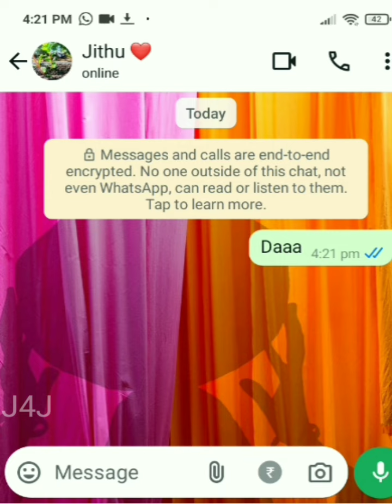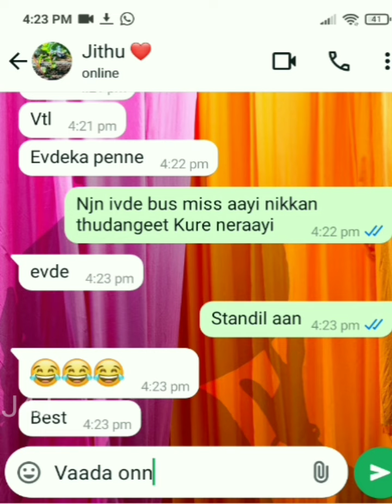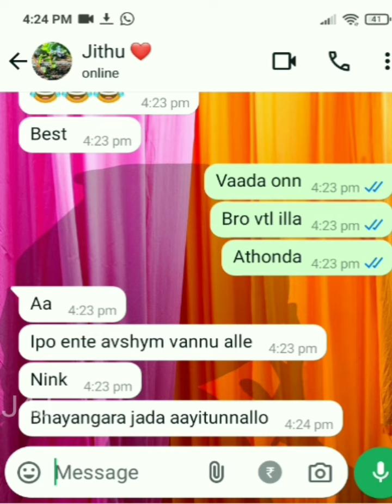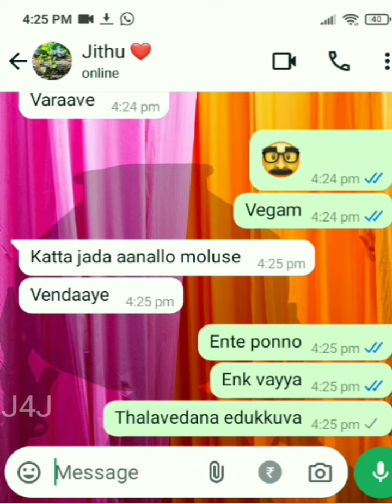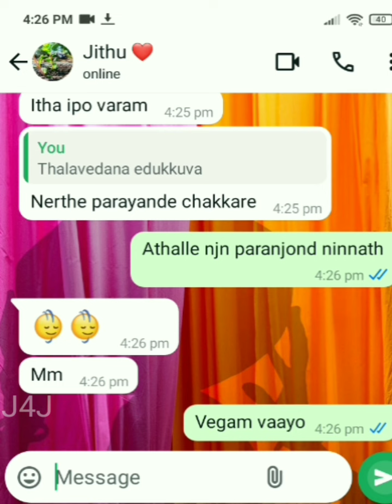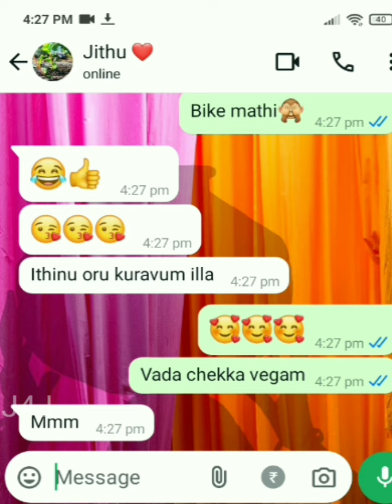വാ ചെക്കാ...🙈Lovers romantic chat 🥰 Malayalam WhatsApp chat 😇 Lovers secret WhatsApp chat